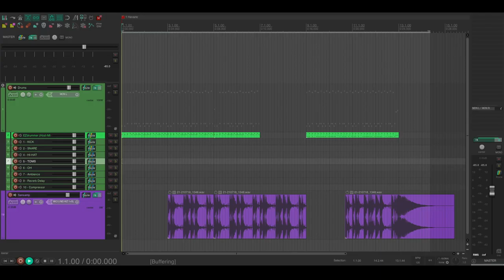Tech 21 SansAmp PSA-1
Musikraft/MJT Stratocaster
MJT Jazzmaster
Yamaha BB3000
Moog The Rogue

Cockos Reaper

0:00 Mix with SansAmp PSA-1
0:33 Guitar
1:15 Bass
1:38 Synth
2:04 Drums